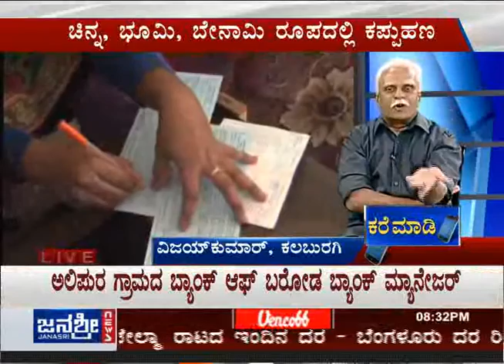Janasri News | Sethuram Show - Expert opinion on your cash problems - part 3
Sethuram Show: Watch this special show to find answers to
your queries and clear all your doubts on the problems you
could be facing following demonetization plan of PM Modi.